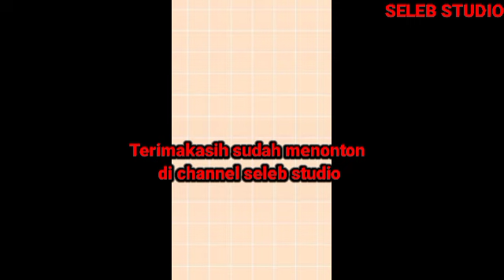Yasmin Jadi Gugup Saat Dipuji Kecantikannya Oleh Gino || Terciduk Bermesraan Berdua Dibukit